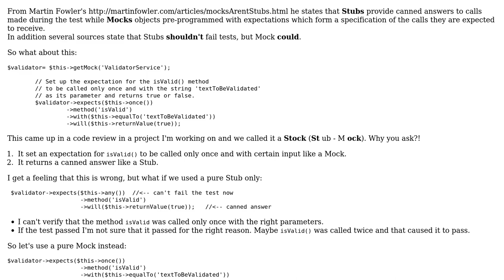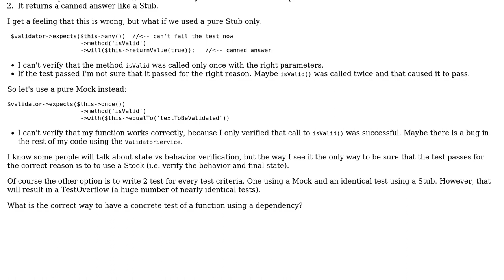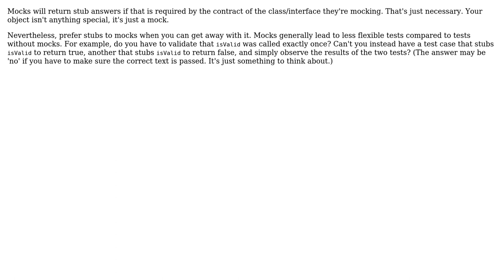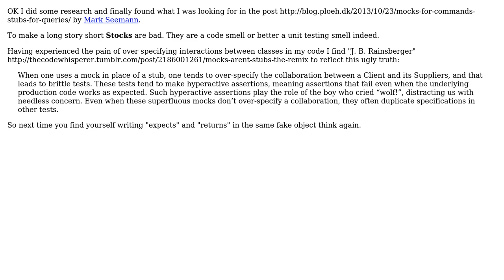Software Engineering: Are "Stocks" a TDD/Unit testing anti pattern? (3 Solutions!!)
Software Engineering: Are "Stocks" a TDD/Unit testing anti pattern?

With thanks & praise to God, and with thanks to the many people who have made this project possible! | Content (except music & images) licensed under CC BY-SA | Music | Images & others | With thanks to user Songo user Sebastian Redl user MichelHenrich and the Stack Exchange Network Trademarks are property of their respective owners. You are responsible for your own actions.